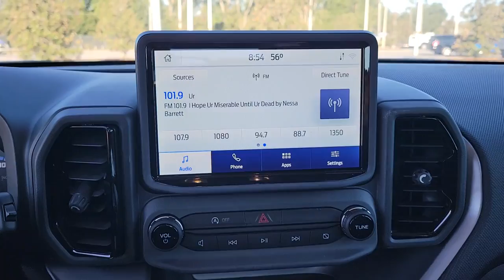2021 Ford Bronco Sport Gainesville, Silver Springs, Starke, Middleboro, High Springs, FL 210954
Carbonized Gray Metallic New 2021 Ford Bronco Sport available in Ocala, Florida at Ford of Ocala. Servicing the Gainesville, Silver Springs, Starke, Middleboro, High Springs, FL area.